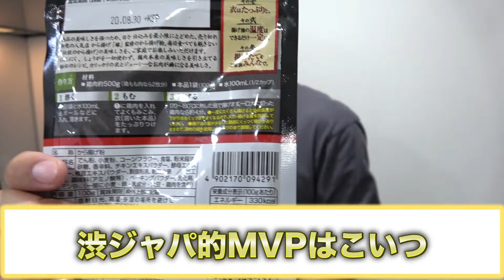「ふぐ」って無限に食えるんじゃね？10人前大食いしてみた！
誰もが一度はやってみたかったはず「ふぐの大食い」
あのお箸でサーッとすくう食べ方やってみたかったー
ということで今回はふぐ10人前を用意！
好きなだけ食べようという幸せ企画！

果たしてお腹はいっぱいになるのか？？

【今日の撮影裏話】
そろそろ運動もまた再始動しなくては！
食べるために運動！！！

タピオカなら無限に食えるでしょ！？デブvsガリで大食いバトル！！！

2013年5月　   チャンネル開設
2014年11月　登録者1万人達成
2015年12月　登録者10万人達成
2017年5月　  登録者100万人達成
2018年9月　  登録者200万人達成

2019年の目標は登録者300万人突破＆毎動画で1万いいね以上がつく良い動画作品を生み出すことです！